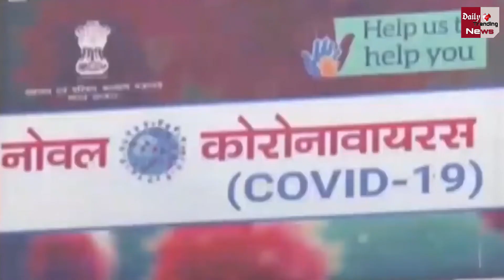Corona Vaccine : अब फाइजर की कमी को पूरा करेगी भारत निर्मित स्वदेशी वैक्सीन!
National Ncr Health Ministry Said Corona Patients Recover In Large Number In Last 45 Days Rapid Decrease In New Cases